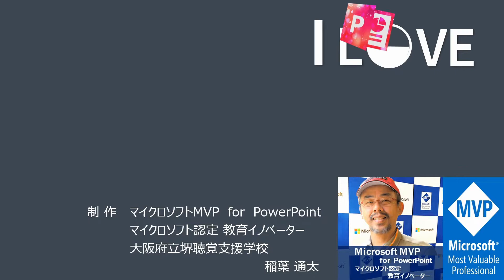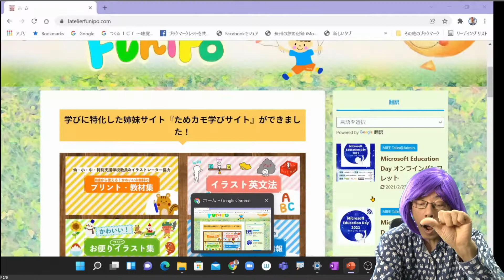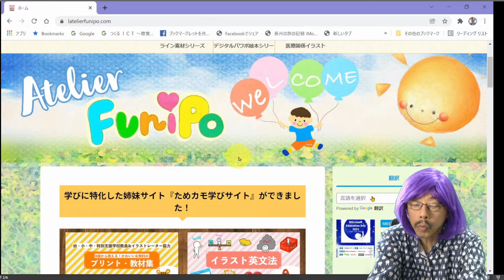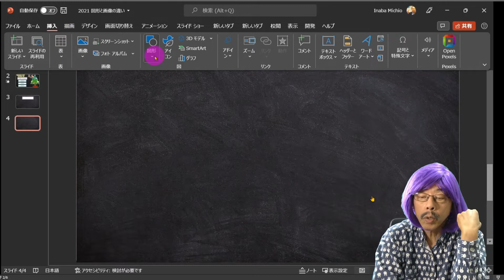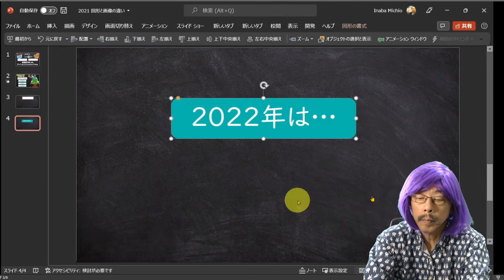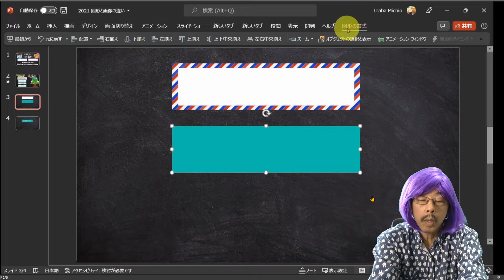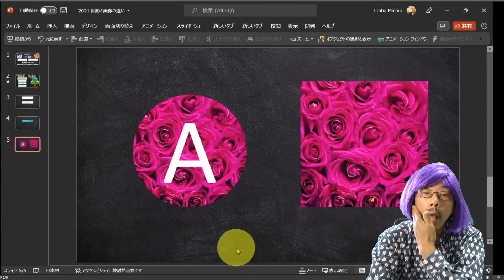図や画像にテキスト入力する方法。すごく大事なことです！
パワーポイントの図形と図・画像はまったく性質が違うものです。図形にはテキストを入力できますが、図・画像にはそれができません。図・画像にテキスト入力できるようにする方法です。大事な質問をいただきましたので、紹介させていただきます。